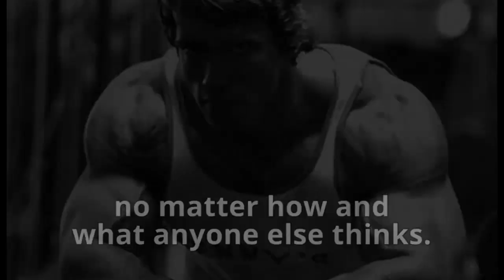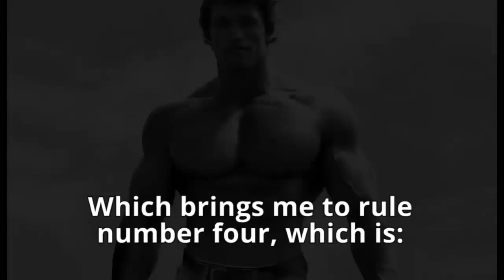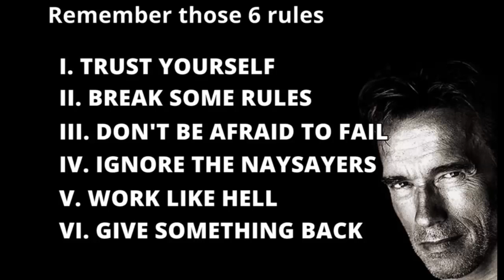What Arnold Schwarzenegger’s 6 Rules of Life Mean For Your Life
Arnold’s 6 Rules to Success:

1. Trust yourself

Many young people are getting so much advice from their parents and from their teachers and from everyone. But what is most important is that you have to dig deep down, dig deep down and ask yourselves, who do you want to be? Not what, but who. Figure out for yourselves what makes you happy, no matter how crazy it may sound to other people.

2. Break the Rules

Break the rules, not the law, but break the rules. It is impossible to be a maverick or a true original if you’re too well behaved and don’t want to break the rules. You have to think outside the box. That’s what I believe. After all, what is the point of being on this earth if all you want to do is be liked by everyone and avoid trouble?

3. Don’t Be Afraid to Fail

Anything I’ve ever attempted, I was always willing to fail. So you can’t always win, but don’t afraid of making decisions. You can’t be paralyzed by fear of failure or you will never push yourself. You keep pushing because you believe in yourself and in your vision and you know that it is the right thing to do, and success will come. So don’t be afraid to fail.

4. Don’t Listen to the Naysayers

How many times have you heard that you can’t do this and you can’t do that and it’s never been done before? I love it when someone says that no one has ever done this before, because then when I do it that means that I’m the first one that has done it. So pay no attention to the people that say it can’t be done. I never listen to, “You can’t.” (Applause) I always listen to myself and say, “Yes, you can.”

5. Work Your Butt Off

You never want to fail because you didn’t work hard enough. Mohammed Ali, one of my great heroes, had a great line in the ’70s when he was asked, “How many sit-ups do you do?” He said, “I don’t count my sit-ups. I only start counting when it starts hurting. When I feel pain, that’s when I start counting, because that’s when it really counts.” That’s what makes you a champion. No pain, no gain.
But when you’re out there partying, horsing around, someone out there at the same time is working hard. Someone is getting smarter and someone is winning. Just remember that. Now, if you want to coast through life, don’t pay attention to any of those rules. But if you want to win, there is absolutely no way around hard, hard work. Just remember, you can’t climb the ladder of success with your hands in your pockets.

6. Give Back

Whatever path that you take in your lives, you must always find time to give something back, something back to your community, give something back to your state or to your country.

Remember these 6 rules. Trust yourself, break some rules, don’t be afraid to fail, ingore the naysayers, work like hell, and give something back.

Arnold Schwarzenegger